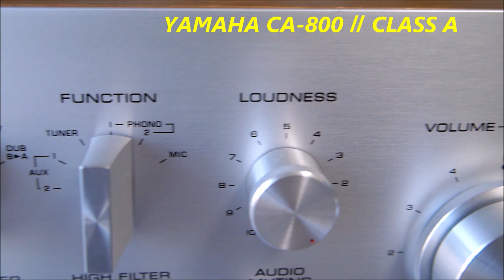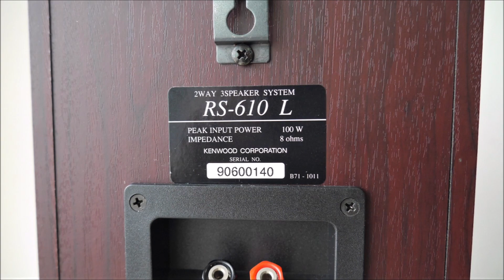♪LPレコード 小型３面スピーカー ケンウッド RS610 空気録音 A級アンプ ヤマハ CA800Ⅱ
♪LP record small size 3 side speaker Kenwood RS610 air recording class A amplifier Yamaha CA800II

   [SOUND DEMO]
    Audiophile Test Demo
     [soundclip]

sugiyamayukaで検索
♪懐かしい景色　♪For Baby
その他